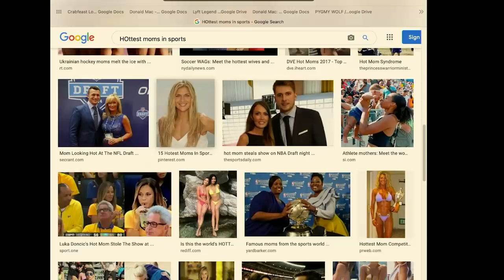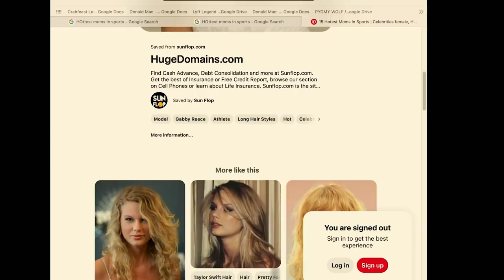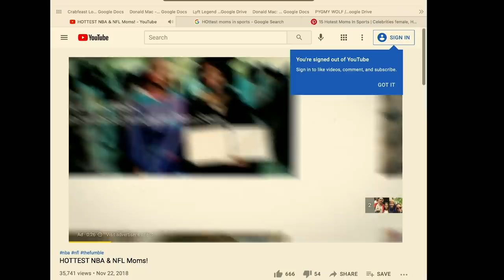Gronkowski's Playground (EP 33) | The Josh Potter Show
Get free beer for taking the vaccine?! Buffalo knows what people want. This weeks episode a woman finds out mid flight she's pregnant and the baby wants to land before the plane does. A movie theater is sprinkling a little "sugar" on your popcorn and Lindor sprints out of the dugout to see a New York rat? We got you covered that's only the half of it.

RAYCON
to get %15 off your order! That's Premium audio for less.

SUNDAY
to get $20 off your custom lawn plan! Find out what your lawn needs with sunday.